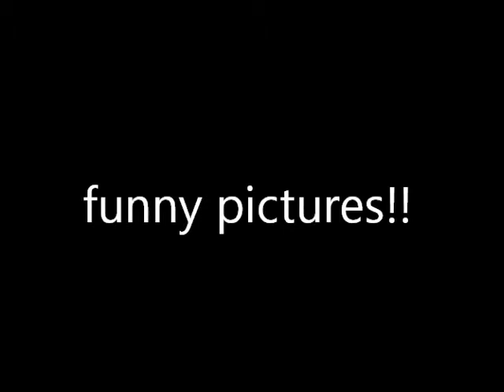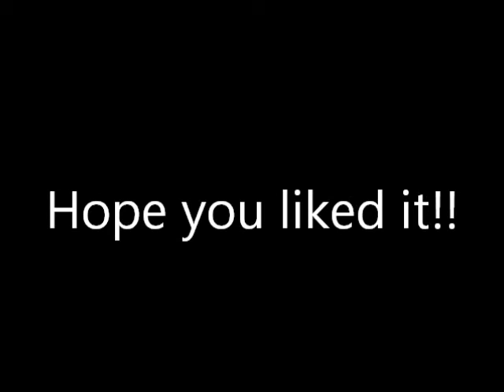Funny Pictures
A friend and me created this video with funny pictures we found on the internet, just to have a good time :) Hop you all enjoy it.